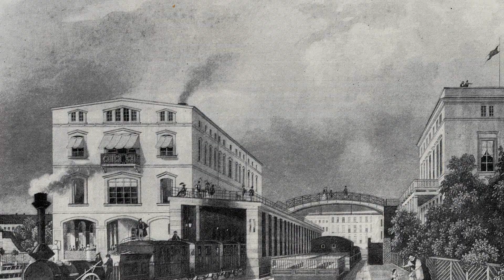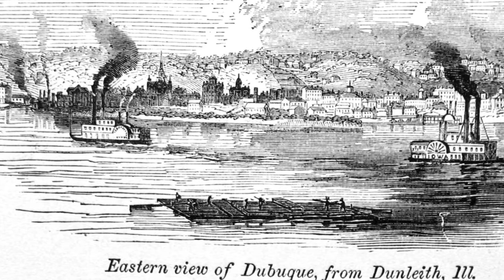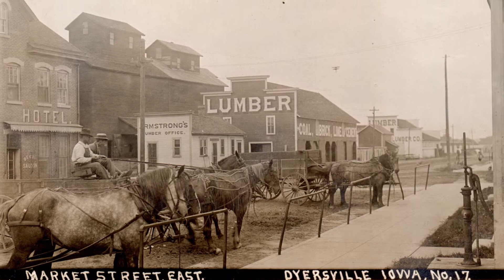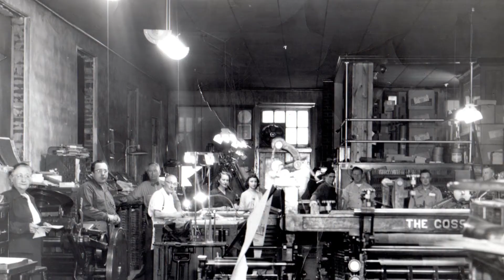German Heritage of Dyersville, Iowa